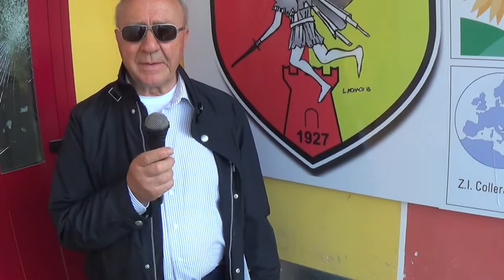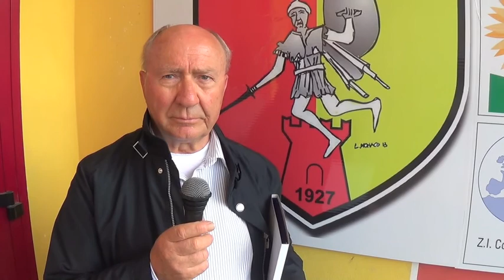Mosciano - Controguerra 14/15 | ABRUZZOGOL.net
5a giornata PROM. Gir. A 14/15 - ABRUZZOGOL.net By Teramo Dilettanti